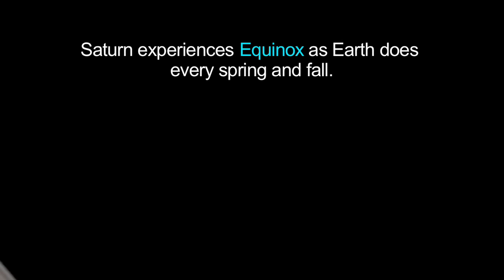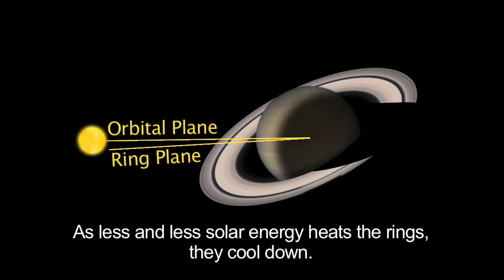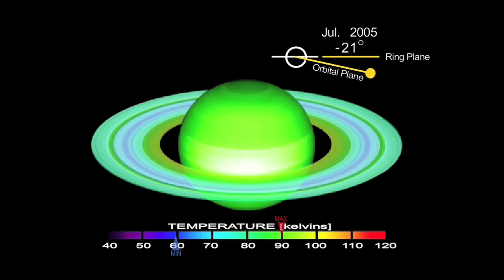Equinócio Saturno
Equinócio em Saturno
Saturn Equinox